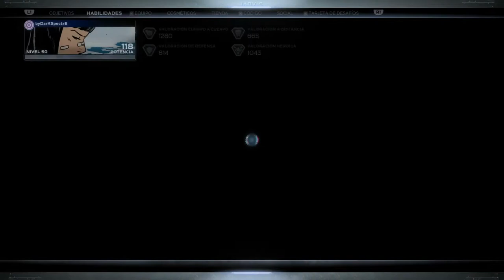CLINT SECUESTRADO | MARVEL'S AVENGERS - A POR IMA #27